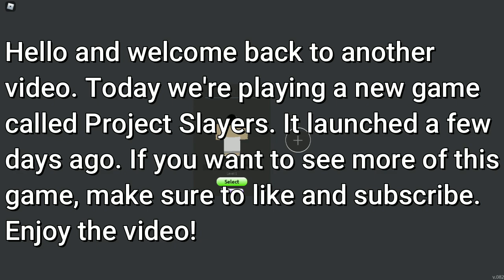New Game || #1 || Project Slayers(Roblox)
Hello and welcome back to another video! Today we're playing a new game called Project Slayers on Roblox. It's a new anime game that just appeared a few days ago where you can choose to fight as a human against evil people and demons or become a demon and fight against humans. You have a large world with many locations to explore each one having different quests and items. You can customize your character and grind for different types of breathing. Today we went over the basic things and got a mythic clan roll.
Thanks for reading this and watching the video! Have a nice day! Cya!

My Recording Software: OBS Studio
My Editing Software: Wondershare Filmora X

What I use to make my thumbnails:
-GIMP